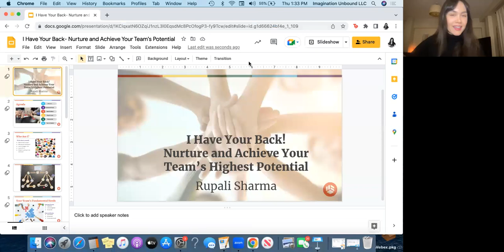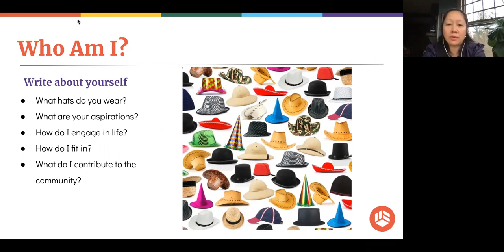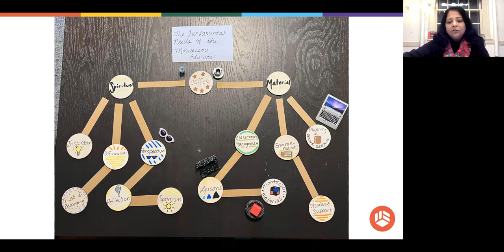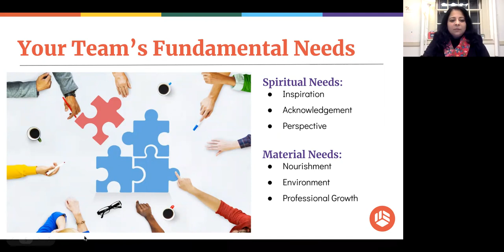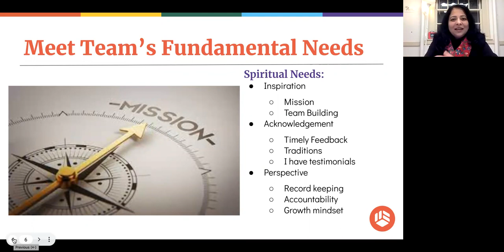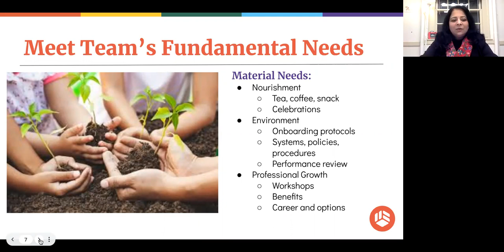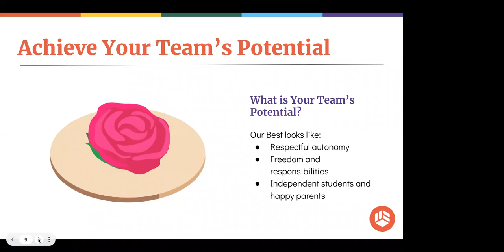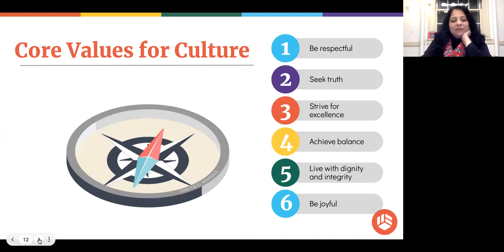Montessori Town Hall Nurture and Achieve Your Team's Highest Potential with Rupali Sharma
Nido Marketing has helped Montessori schools just like yours attract the right families and grow their admissions with less time and effort. We’re experts at overcoming the challenges of marketing the unique benefits of Montessori education to prospective parents. Request a free consultation for you school today!